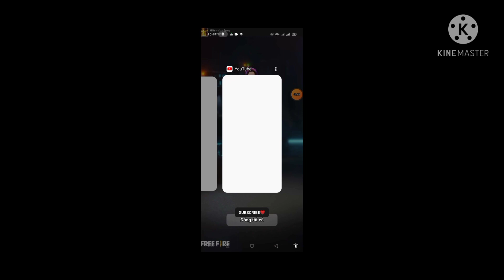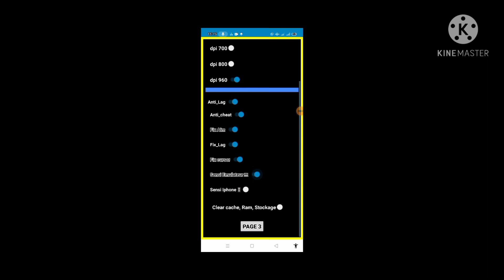ứng dụng tăng tỉ lệ headshot free fire ob27 ra đạn là vào đầu II Hào Quang Gaming